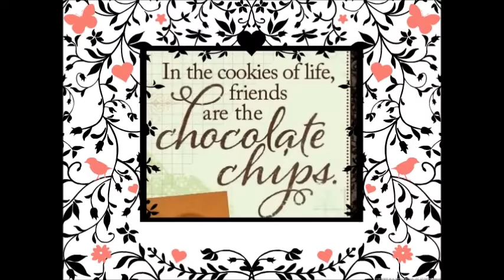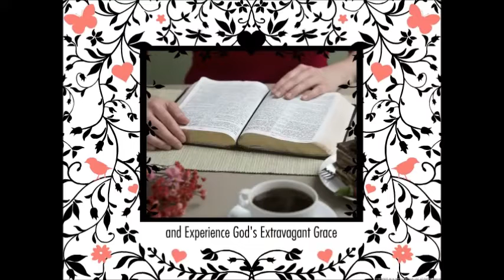Friends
You are invited to the first Desert Palms Presbyterian Church in Sun City West "Women's Retreat".  We will have 24 hours of Fun, Food, Faith & Fellowship at the inspiring Spirit of the Desert Retreat in Carefree, AZ  April 22 & 23.  Watch this video for more information and join us in the Fellowship Hall between services to purchase your reservations.